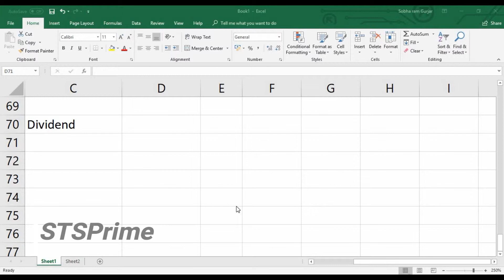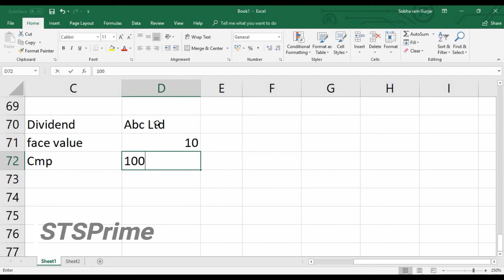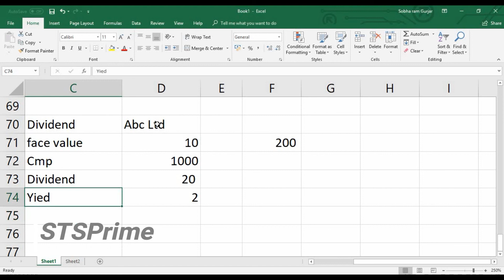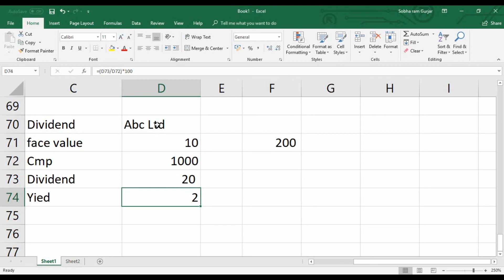What are Dividend and Dividend Yield | जानिए Dividend और Dividend Yield क्या होते है